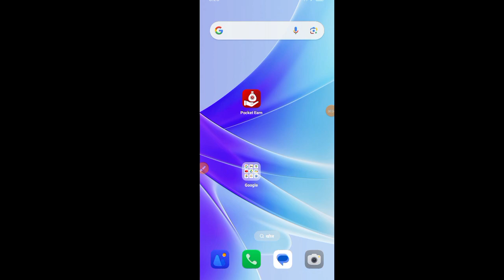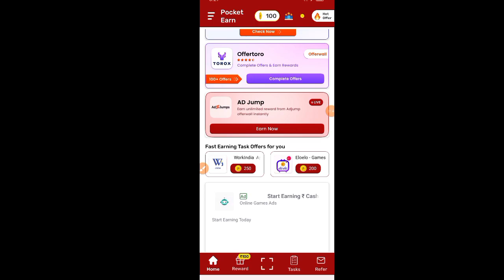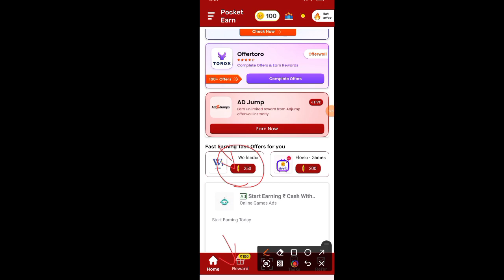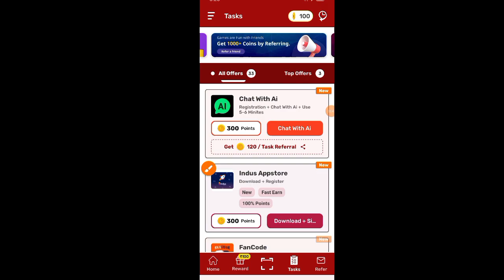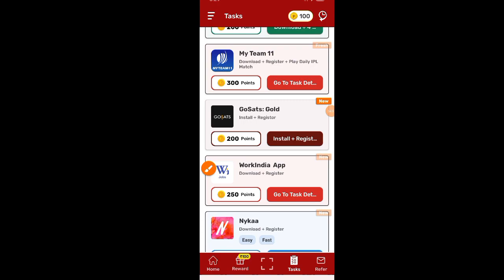poket earn app se paise kaise kamaye l paisa kamane wala app l paise kamane wala app 2024